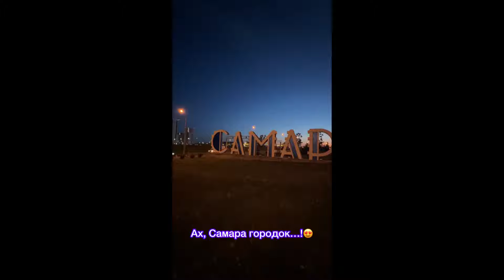СЭНСЭЙ на Евразийских играх в Уфе! (1-я часть)